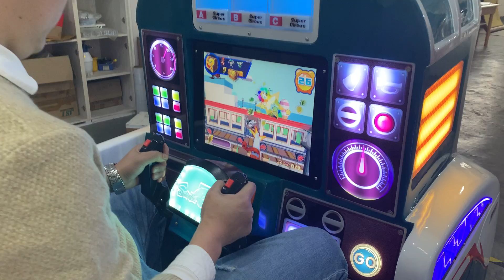Crocodile Train - Video 2 - Kiddie Rides